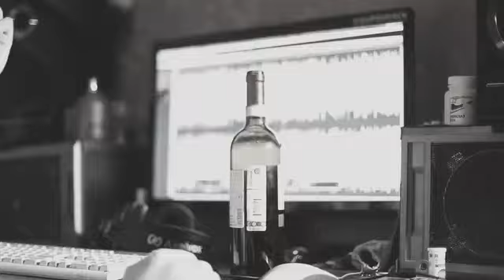15_Troubletrace Никто не заметит (OFFICIAL MUSIC VIDEO)